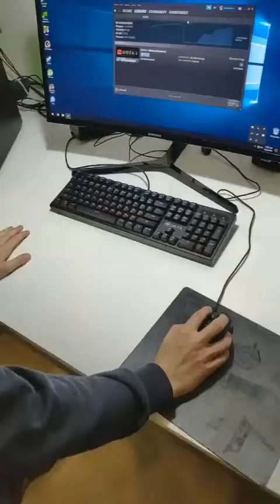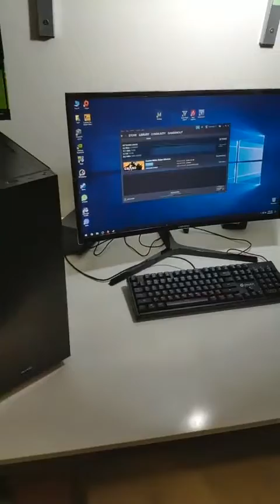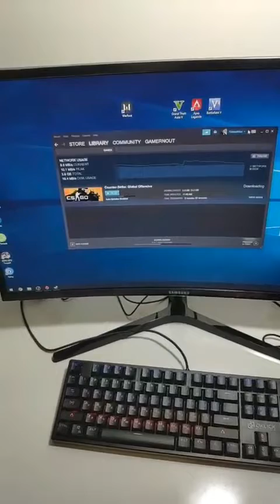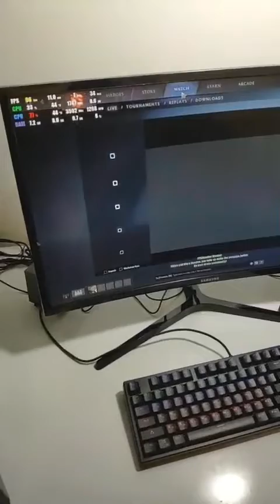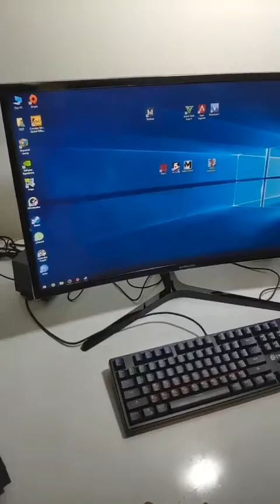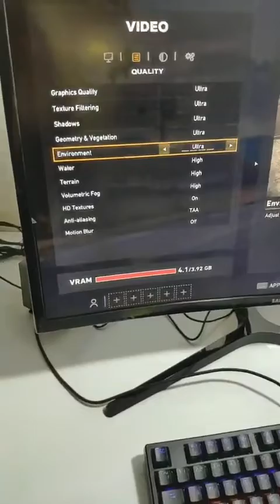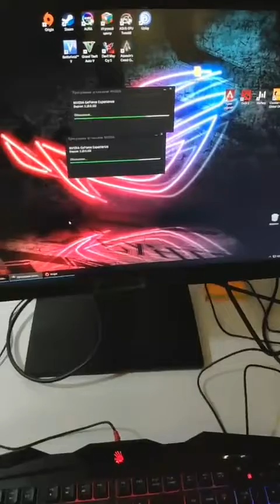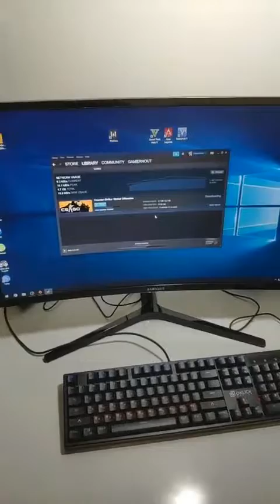CORE i3 VENOM GTX 1050Ti 4GB AIXO Session 3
CORE i3 VENOM GTX 1050Ti 4GB LIVE (3) - ՆՈՐ ՖԱՆՏԱՍՏԻԿ ՀԱՄԱԿԱՐԳ՝ ՄԱՏՉԵԼԻ և ՀԶՈՐ ՀԶՈՐ ՀԶԶԶՈՐ!!! դիտեք LIVE վիդեոն, այսօր տեստավորել ենք DOTA 2, Far Cry 5 ամենաբարձր գրաֆիկայով և բոլորի համար ԿՐԿԻՆ ունենք ֆանտաստիկ ցուցանիշներ + հիմա արդեն համակարգը ունի 480GB SSD և գին ընդամենը 299,000դր․ կամ ամսական 16,070դր․